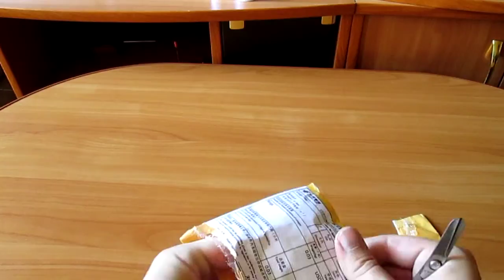Посылка из Китая с торговой площадки aliexpress Кольцо как у игроков в Покер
Отличное кольцо
Ссылка на товар